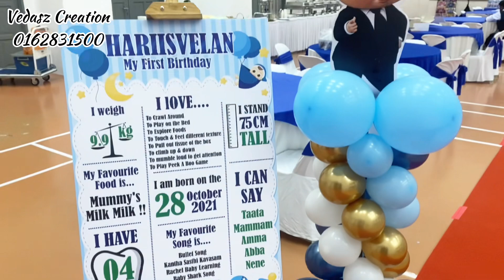Baby boss theme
We providing Birthday Balloon decoration. Different decoration theme available, we base in klang valley.